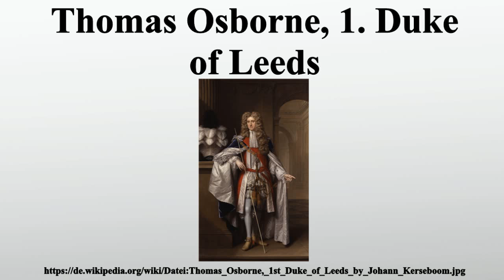Thomas Osborne, 1. Duke of Leeds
Vielen Dank für Ihre Unterstützung:

Thomas Osborne, 1.Duke of Leeds KG war ein englischer Staatsmann.Nachdem er mehrere Verwaltungsämter innegehabt hatte, erreichte Osborne 1673 den Höhepunkt seiner Macht, als er zum Lord High Treasurer ernannt wurde.Osborne war eine der wichtigsten Stützen Karls II., der nach dem Commonwealth of England erst 1660 auf den Thron zurückgekehrt war.

Bild-Copyright-Informationen
Urheber Info: Johann Kerseboom Alternative Namen John Kerseboom Beschreibung deutscher Maler Geburts-/Todesdatum 1708 Geburts-/Todesort Deutschland London Wirkungsdaten 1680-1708 Normdaten VIAF: 17184966 ULAN: 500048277 LCCN: nr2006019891 RKD: 44051 WorldCat & Jan van der Vaardt (1647–1721) Alternative Namen Jan van der Vaart (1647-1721), John Van der Vaart, Jan van der Waart Beschreibung nordniederländischer Maler, Zeichner, Mezzotinto-Radierer und Restaurator Geburts-/Todesdatum 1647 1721 Geburts-/Todesort Haarlem London Wirkungsdaten 1674 bis 1721 Wirkungsstätte London Normdaten VIAF: 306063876 ULAN: 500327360 BNF: 14966666j BPN: 22788563 RKD: 78889